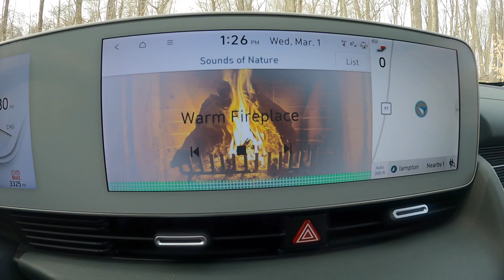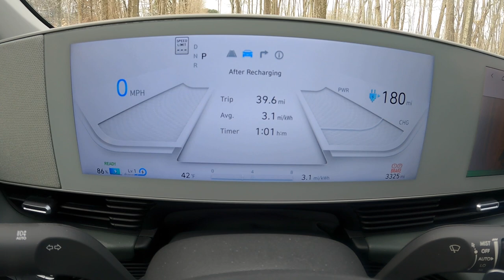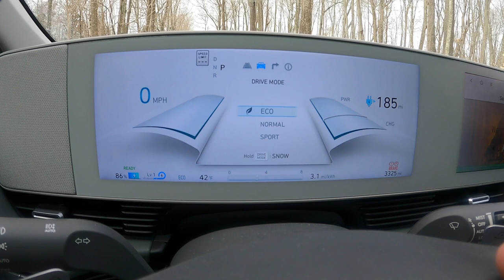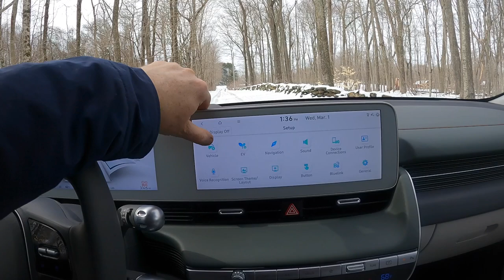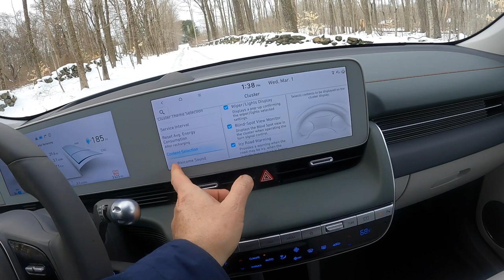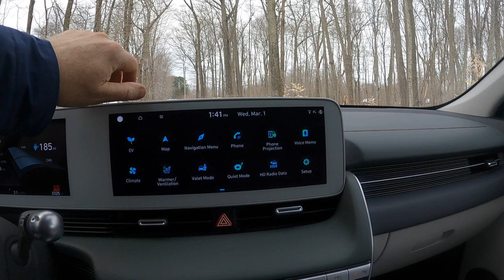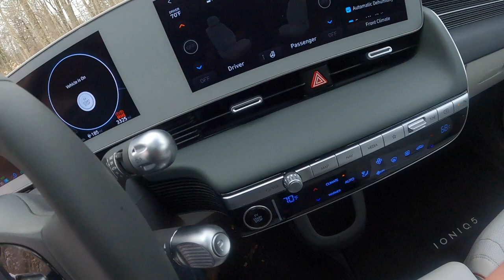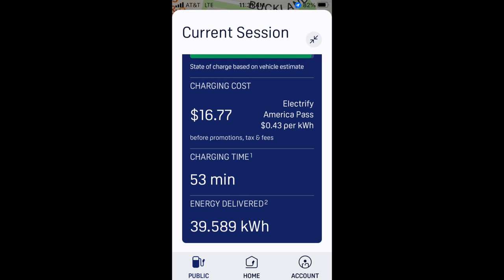'23 Hyundai Ioniq 5 Vid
Kevin Bacon made a great Superbowl ad about the Hyundai Ioniq 6, but what of the smaller, more-experienced Ioniq 5? Good question, and thanks for asking. We have an all-electric Ioniq 5 here in amongst all the other electrons, for your perusal. This includes some charging experience and even a bit of snow work. Enjoy.